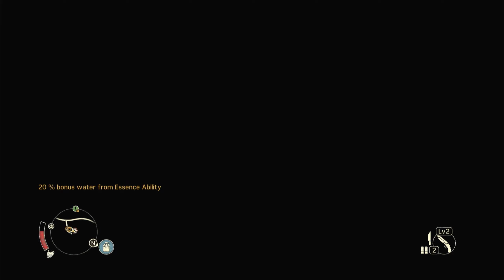Mad Max | Part 11 | PS4 Gameplay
Game is PS4 version and played on PS5.

Mad Max, a reluctant hero and survivor who wants nothing more than to leave the madness behind and find solace.